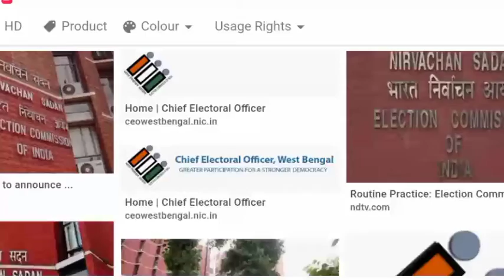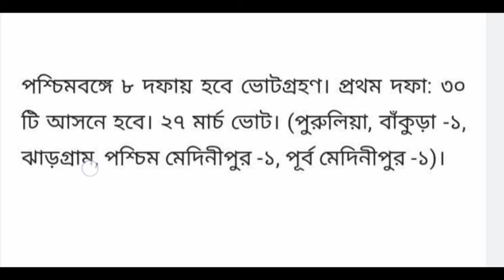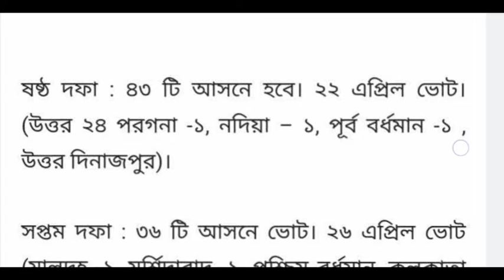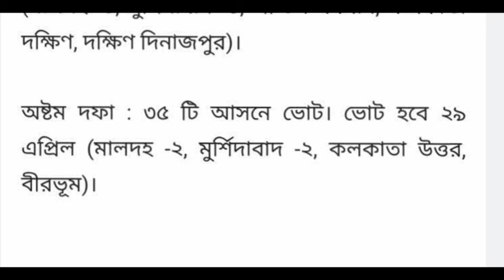পশ্চিমবঙ্গে বিধানসভা Vote||কোন জেলায় কত তারিখে vote|| West Bengal vote date 2021||wb Election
পশ্চিমবঙ্গে বিধানসভা Vote||কোন জেলায় কত তারিখে vote|| West Bengal vote date 2021